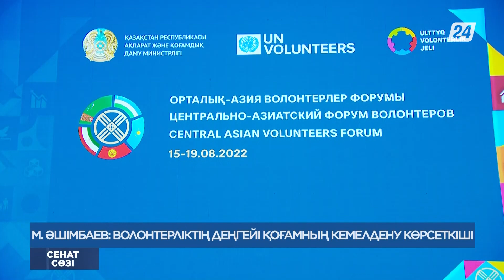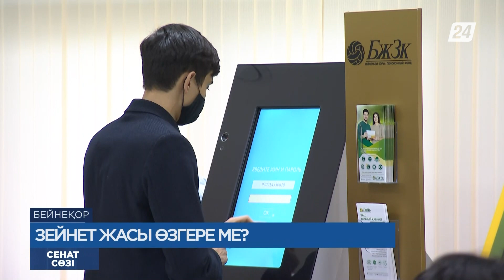Елордада Орталық Азия волонтерлерінің форумы өтті | Сенат сөзі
- Елордада Орталық Азия волонтерлерінің форумы өтті;
- Әлемдегі дін басшылары тағы да Қазақстанда бас қосады;
- Депутаттар ел арасында.